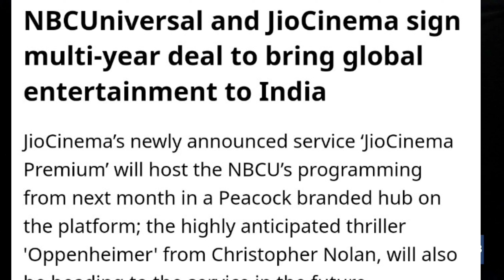jio cinema nbc dealThe office, Game of thrones,Fast x,Oppenheimer|Netflix|Prime|HBO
inn this video we discuss about the recent deal  between Viacom and NBC Universal. This means that popular shows like Game of Thrones and The Office will soon be accessible on the same platform. As a result, Netflix and Disney + Hotstar are expected to face stiff competition in the market
Jio Cinema New Deal
JioCinema
jiocinema
jio
reliance jio
reliance
mukesh ambani
viacom 18
ast x
hbo
game of thrones
ott wars
jio vs netflix
jio vs hotstar
jio vs prime video
jio cinema vs netflix
jio cinema vs hotstar
jio cinema vs prime video
jio cinema
openheimer ott
fast x ott
fast franchise ott
minnions ott
jio cinema web series
jio cinema movies
jio cinema subscription
jio cinema premium
jio cinema plans
jio cinema plans
jio cinema hbo
jio cinema warner brothers
jio cinema nbc
jio cinema got
jio cinema the office
jio cinema the last of us
jio cinema hollywood series
jio cinema hollywood movies
jio cinema friends